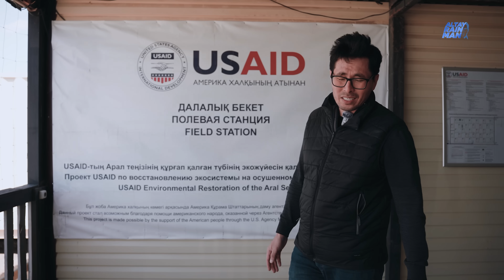“Қайт” I-бөлім / АРАЛДЫҢ СУЫ ҚАЙДА КЕТТІ?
Аралды тірілту жобасы / Аралға жаңбыр.

ҚАЙТ (Come back Aral). Бұл фильм инновациялық климаттық технологияны пайдаланып 64 жылда жоқ болған Арал теңізін қайтару туралы.

Режисер Мурат Сайфуллаевтың деректі фильмі.

Қайт, Арал. Қайт, қазақ жастары, ғылым жолына.